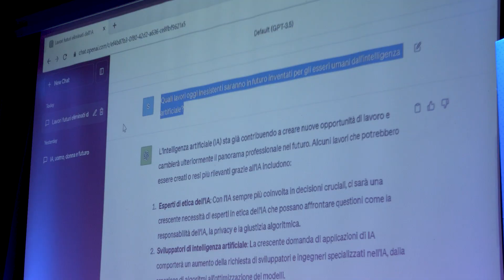IF2023 - Si salvi chi sa! Può l'IA toglierci il lavoro? - Andrea Signorelli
Internet Festival 2023

Si salvi chi sa! Può l'IA toglierci il lavoro?